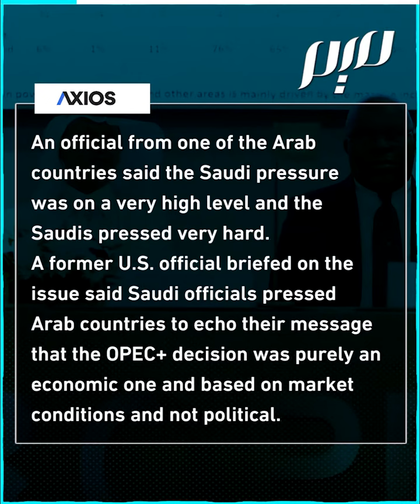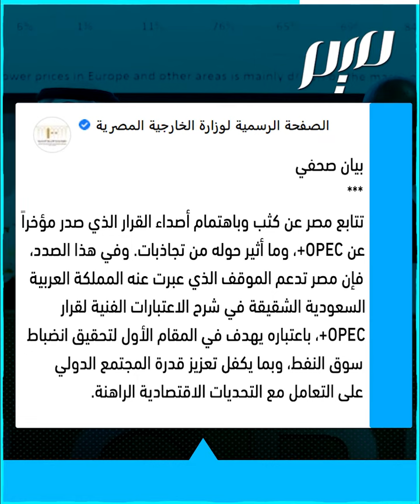بماذا اشترت الرياض مواقف عربية ضد الإدارة الأمريكية؟‎‎‎‎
منها تونس ومصر والسودان.. موقع "أكسيوس" الإخباري الأمريكي يكشف سر تتالي وتشابه البيانات من العربية دفاعا عن قرار أوبيك+ خفض إنتاج النفط: خضوعها لضغوط هائلة من السعودية